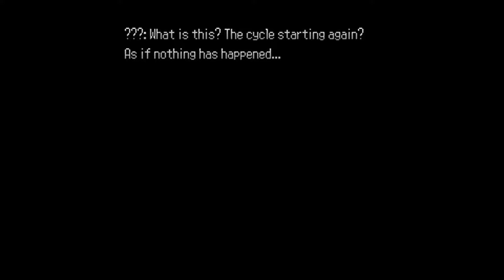Cleft (2010) Gameplay Video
My oldest finished game made in Game Maker 8. It's an exploration game where you search through old caves mining ore, finding treasure and fighting monsters.